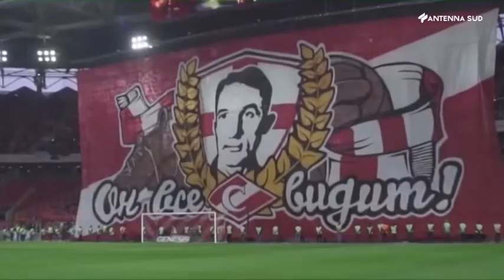C di Calcio del 9 febbraio 2021